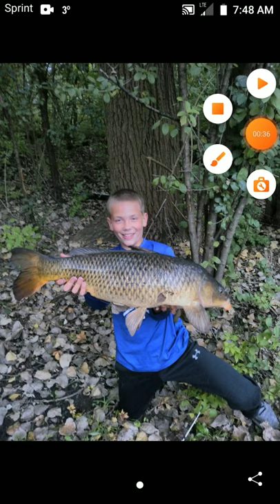my favorite catches (flathead catfish, largemouth bass, northern pike,walleye exc)